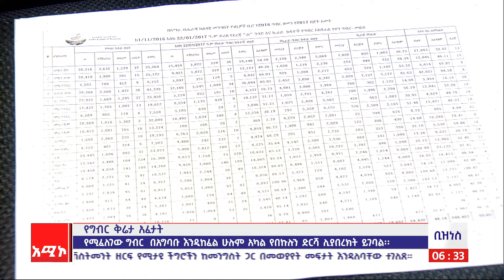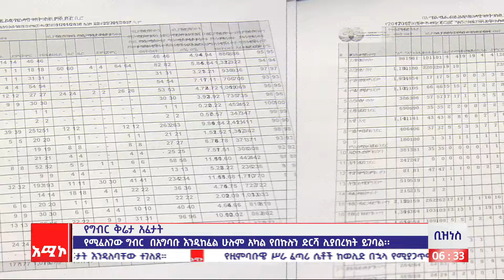ቢዝነስ ዜና፡ መስከረም 27/2016 ዓ.ም (አሚኮ)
ዜና መጽሔት ባሕር ዳር: መስከረም 27/2017 ዓ.ም (አሚኮ)